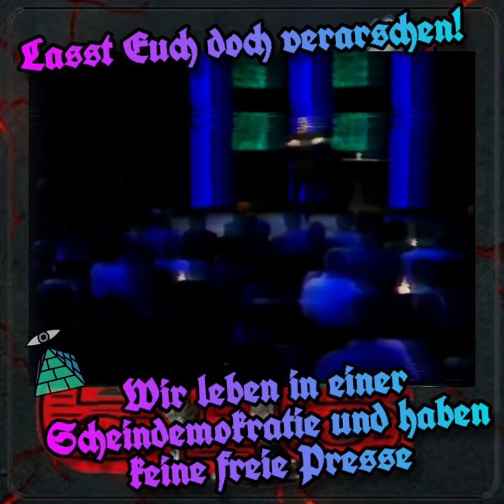Lasst Euch doch verarschen. Sie tun es gerade jetzt, weil wir es zulassen!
...und die aktuelle Politik um die Ukraine zeigt das! Alle machen mit, sind "uneingeschrängt solidarisch" mit der Ukraine, also auch mit Amerika, die Einzigen die noch gegenhalten sind "die linke" und die "Affen für Deutsche-Mark" (pispers)

᛭᛫᛭᛫᛭ᛗ᛭᛫᛭᛫᛭ᛈ᛭᛫᛭᛫᛭ᚸ᛭᛫᛭᛫᛭ᚸ᛭᛫᛭᛫᛭
᛭ Meine Meinung;

᛭ Bei Lügipedia schlagen sich gerade zwei Parteien um die Deutungshoheit zum Asow Regiment:
Die Einen schreiben "rechtsextrem" und zählen bekannte Verbrechen auf die das belegen, die Anderen schreiben "teilweise rechts" und löschen alles wieder... (Stand Mitte April 22)